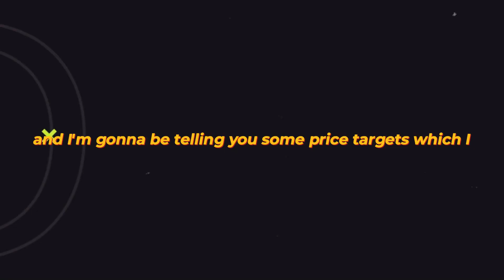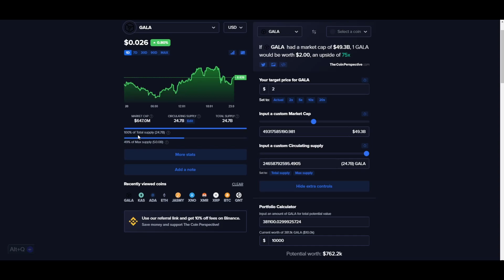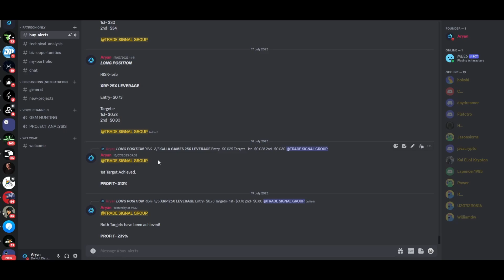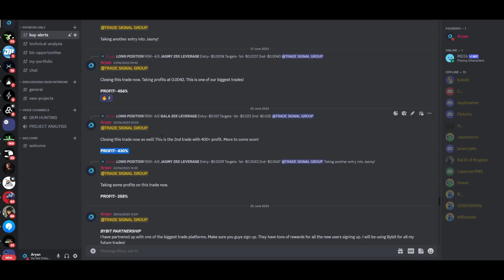How High Can GALA GAMES Go In 2025!!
2022,crypto live stream,crypto live trading,crypto trading live,live crypto
trading,10x crypto